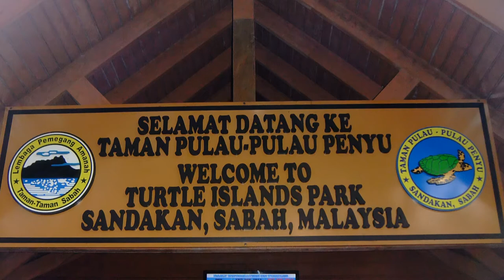A visit to Turtle Island - Sabah, Borneo. 2D version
A visit to Turtle Island - Sabah, Borneo, near Sandakan.  2D version
Use Firefox or Internet Explorer as the browser for 2D or 3D videos.
See also "A visit to Turtle Island - Sabah, Borneo 3D version" if you have 3D glasses or 3D TV.

Cameras: GoPro Hero 3D and Fujifilm W3

Category

Travel